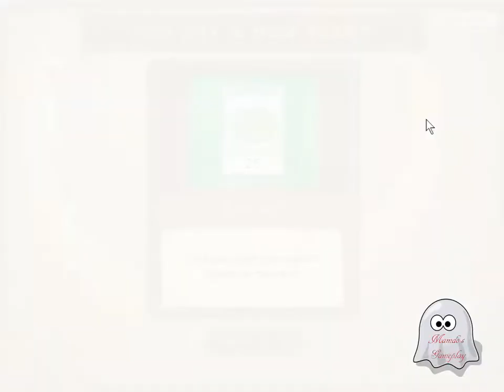Plants Vs Zombies - Gameplay (Level 2-10) - HD (720p)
Plants vs. Zombies is a 2009 tower defense video game developed and originally published by PopCap Games for Microsoft Windows and OS X. The game involves a homeowner using many varieties of plants to repel an army of zombies from "eating their brains". A version for iOS was released in February 2010, and an HD version for the iPad. An extended Xbox Live Arcade version introducing new gameplay modes and features was released on September 8, 2010. PopCap released a Nintendo DS version on January 18, 2011 with content unique to the platform. The PlayStation 3 version was released in February 2011 also with added new co-op and versus modes found in the Xbox 360 version. An Android version of the game was released on May 31, 2011 on the Amazon App Store, while it was also released to the Android Market (now Google Play) on December 14, 2011. On February 16, 2012, a version was released for BlackBerry PlayBook. Later a BlackBerry smartphone version of the game was released on January 2013 following the launch of BlackBerry 10. Furthermore, both the original Windows and Mac version of the game have been re-released with additional content in a Game of the Year version.